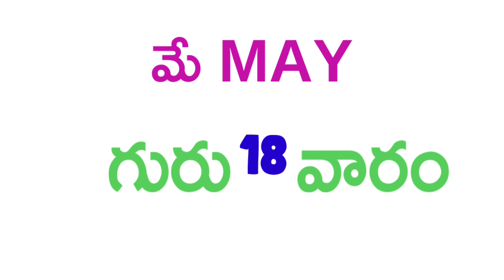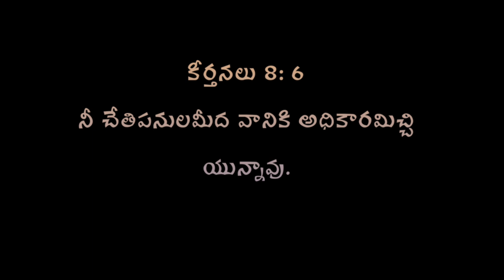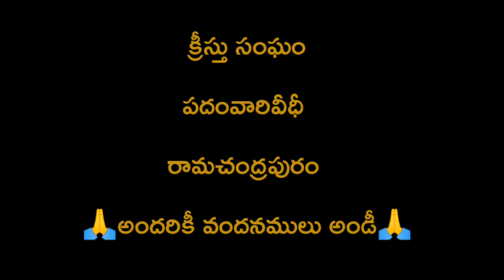ఈరోజు దేవుని వాక్యము 18-5-2023 గురువారం